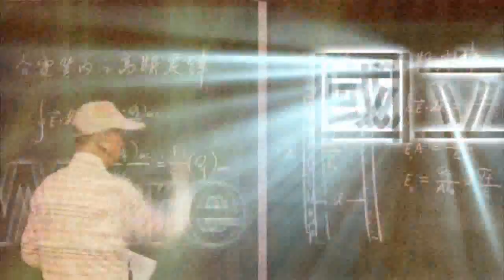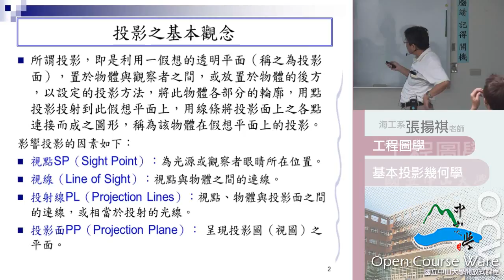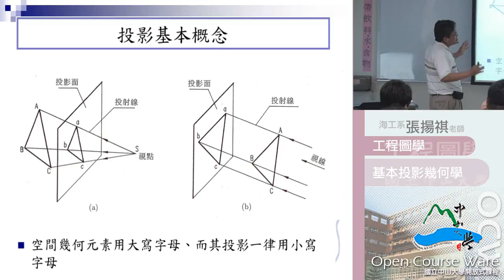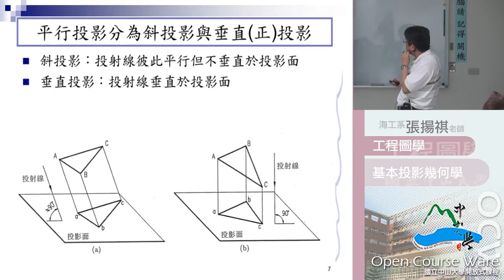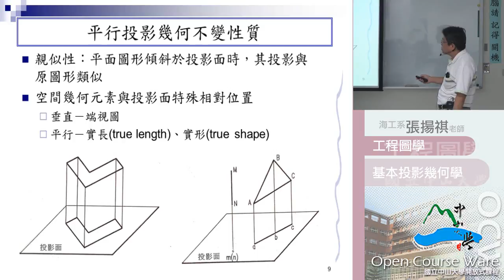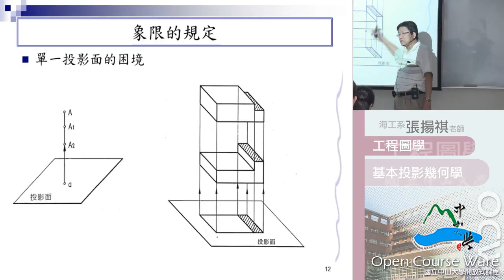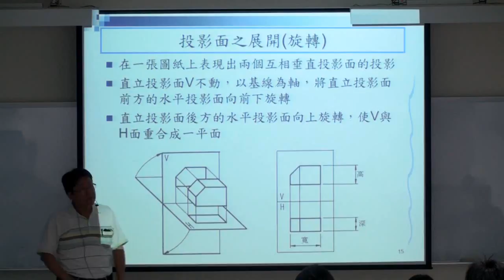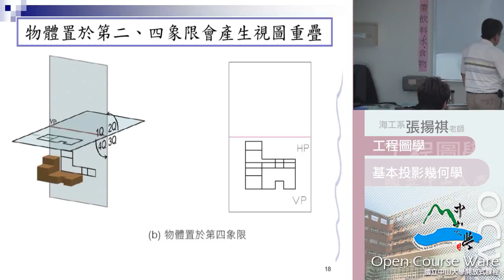《國立中山大學開放式課程》工程圖學(張揚祺老師) 02